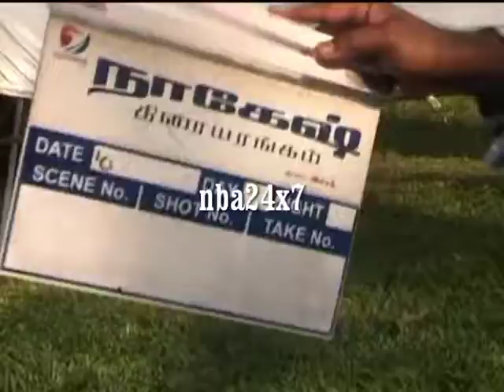A Visit to Nagesh Thiraiyarangam Shooting Spot | Aari, Ashna Zaveri | nba 24x7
Actor Aeri and Actress Ashna Zaveri speaks about their upcoming Tamil movie Nagesh Thiraiyarangam @ shooting spot.

Nagesh Thiraiyarangam is an upcoming Tamil movie directed by Mohamad Issack, starring Aari and Ashna Zaveri in lead roles with 70's heroine Latha and senior actress Sithara playing important roles. Music is composed by  Srikanth Deva.